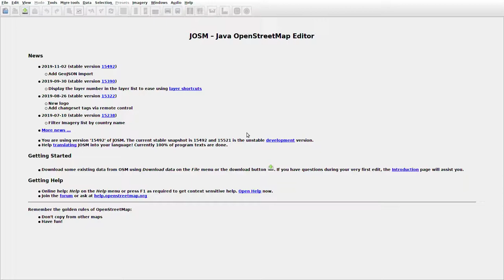JOSMrec0192 2019 11 15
Lithuania. Plikiškiai. Tracing buildings (mainly) in JOSM for openstreetmap.